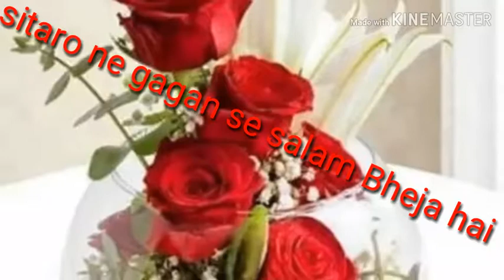Faizloverk New Year video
Faizloverk